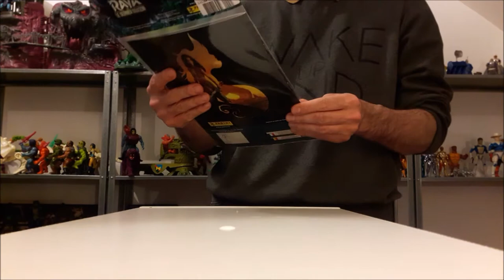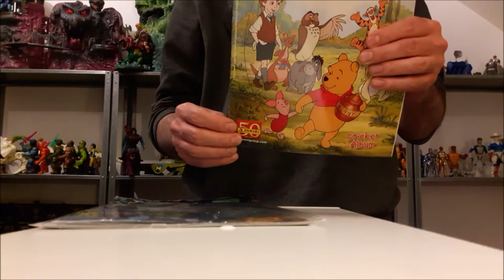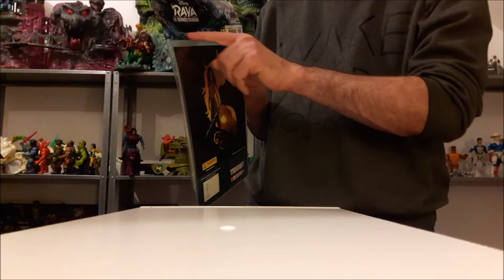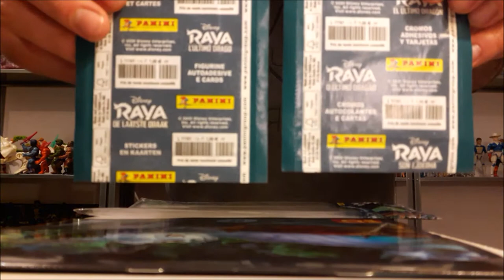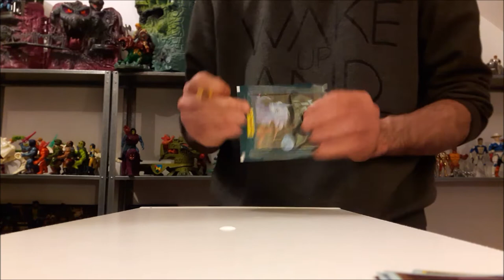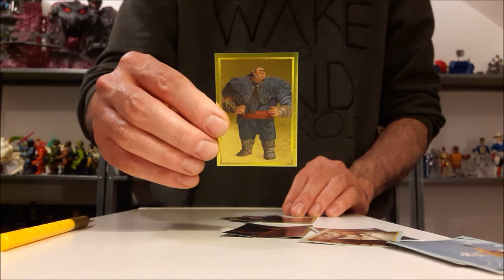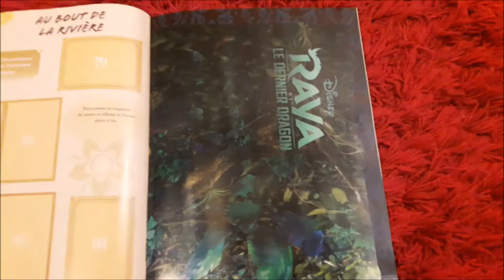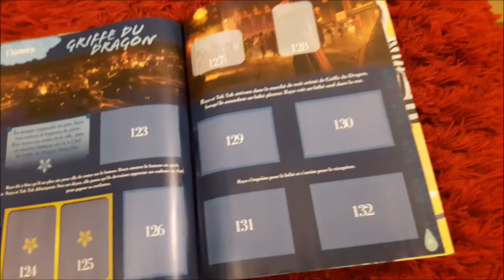Nouveauté Panini - Raya et le dernier dragon